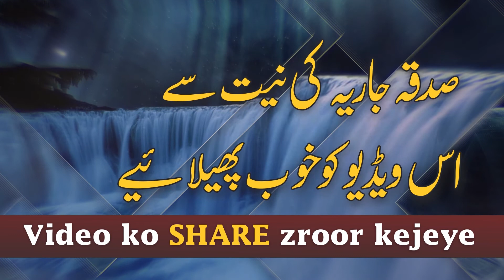Surah Al-Kahf Urdu Tarjma o Tafseer - Dr.Farhat Hashmi,